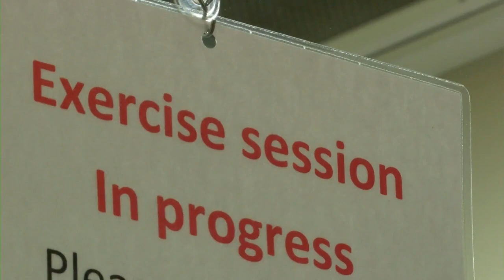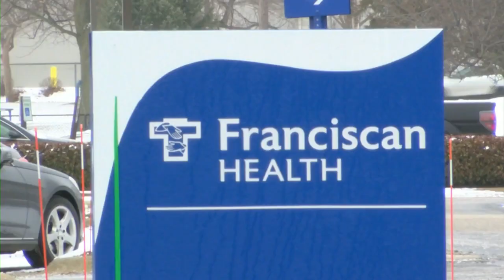Franciscan Cardiac Rehab Program